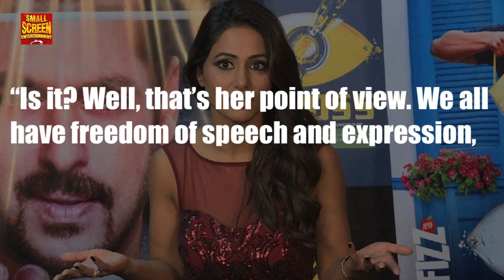Hina Khan Says I Am READY To Work With Shilpa Shinde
Bigg Boss 11 contestant Hina Khan recently revealed about her wish to work with Shilpa. Check out the story.